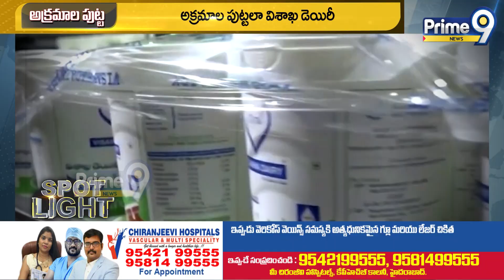తవ్వేకొద్దీ అక్రమాలే ! | Spot Light | Prime9 News